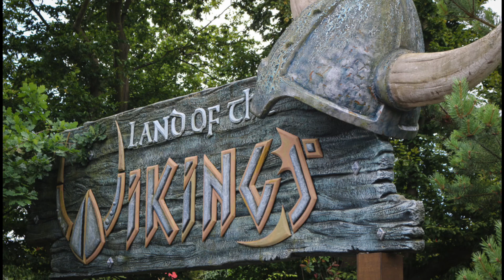LEGOLAND Windsor Audio - Land of the Vikings Area Music